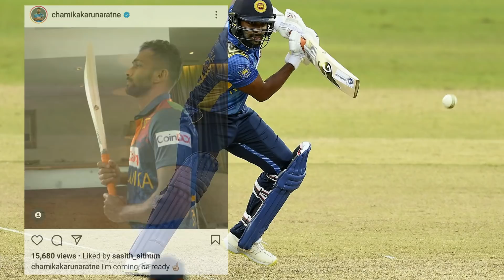Sri lanka vs Netherlands - Chamika Kraunarathne React To The Netherland Captain ? - T20 World Cup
LPL 2020 Sri Lanka Rankings | Before LPL 2021 | LPL 2021 ට කලින් බලන්න SL vs WI 2021

IF YOU LIKE OUR CHANNEL DONT FORGE TO
SUBSCRIBR